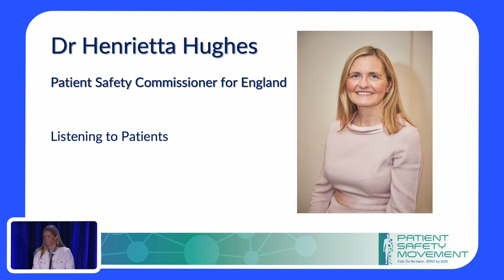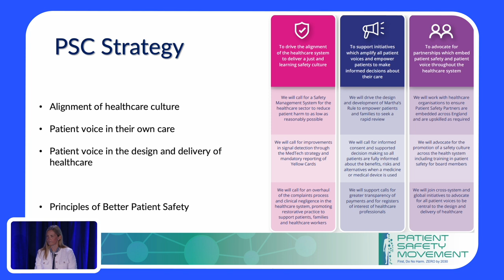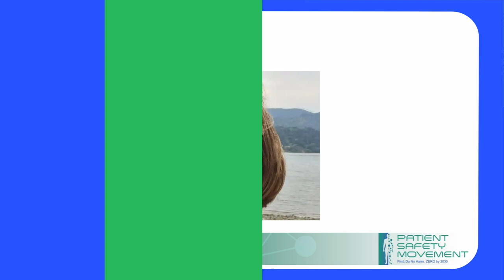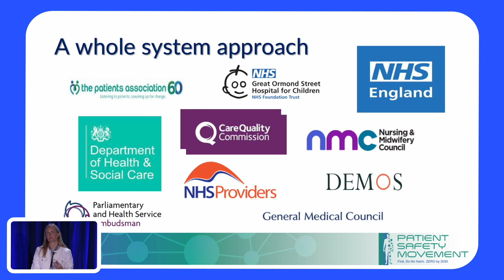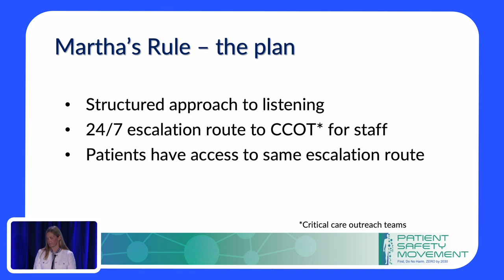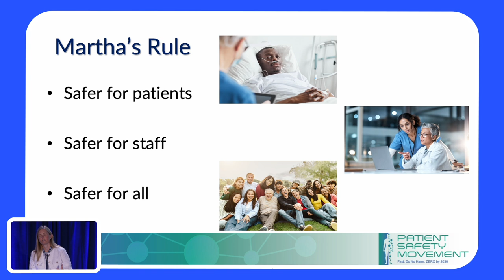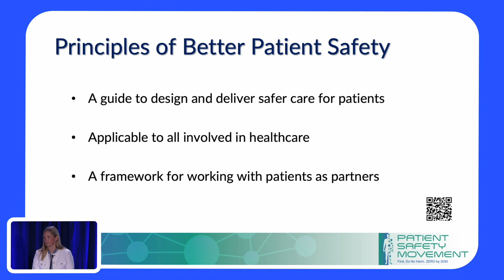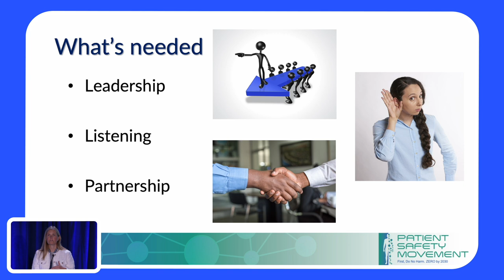Dr. Henrietta Hughes - 11th Annual World Patient Safety, Science & Technology Summit